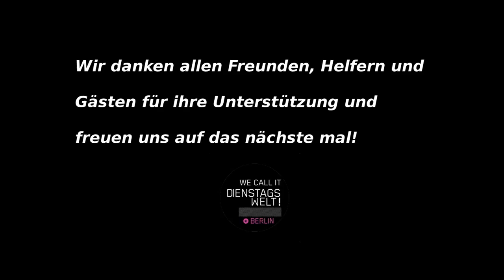Mitternachtstalk 19.04.2011 @ Dienstagswelt Part 8/8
Parade, Demo, Partystreik: „Wie viel Politik verträgt die Spaßkultur?" fragen sich der Protestforscher Simon Teune (FU Berlin), Canan Bayram, Veranstalterin der "Kein Kiez für Nazis" Demo-Parade, Elli vom AktionsBündnis Atomkraft Wegbassen, Bürgerrechtler Lotar Küpper (Freiheit statt Angst & Megaspree) und Jan Kühn vom Berlin Mitte Institut. Moderiert von Carola Ludwig (Radio F'Hain) am 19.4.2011 im MIKZ, Revaler Str. 99.

Dass die elektronische Musikszene Berlins eine außergewöhnlich umtriebige ist, ist allgemein bekannt -- dass sie sich gerne (und meistens laut) in politische Prozesse einmischt, erlebt man regelmäßig auf Großdemonstrationen, die von Musikwagen begleitet werden. Davon unabhängig tritt die Szene häufig selbst als Akteur und Initiator auf, wenn sie ihre eigenen Anliegen auf „Demoparaden" artikuliert. Dabei mobilisiert sie mit ihrem Publikum, ihren Fans und Freunden in der Regel große Massen -- Doch wie weit geht die Bereitschaft dieser Demoteilnehmer sich mit den Inhalten im Detail auseinanderzusetzen? Stehen diese Menschenmengen wirklich für die Forderungen der Organisatoren ein, oder nehmen sie „nur" ihre Politisierung im Tausch für eine kostenlose Party unter freiem Himmel in Kauf? Hat die traditionelle 'Soli-Party' einen wirklichen Benefiz-Charakter oder ist es den Besuchern im Grunde egal, ob sie ihr Eintrittsgeld an einen privaten Veranstalter zahlen oder für einen „guten Zweck" spenden?

Daneben erlebt die politische Aktionskunst zur Zeit eine wahre Renaissance: Kaum eine Kundgebung verläuft heute ohne eine Truppe Performer, die häufig ironische Beiträge liefern. Wenn man die enormen Sympathien betrachtet, die Gruppierungen wie z.B. der 'Hedonistischen Internationalen' entgegengebracht werden, erscheint dies auch als äußerst wirksames Mittel der Protestkultur. Sind solche Performances aber nun als autonomer künstlerischer Kommentar zu verstehen oder handelt es sich um eine smarte „Werbemethode" einer beteiligten Konfliktpartei?